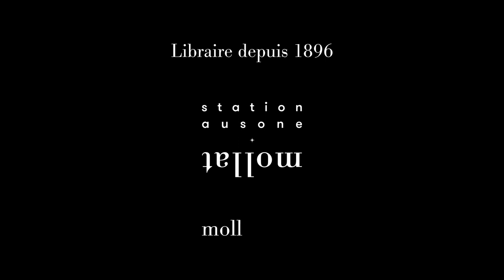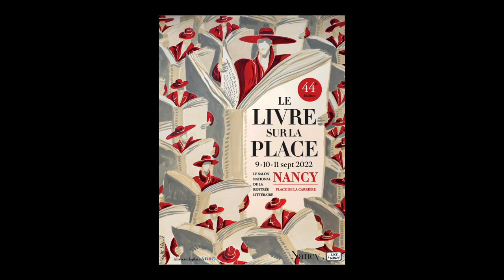Juan Gabriel Vasquez - Une rétrospective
A l'occasion du Festival "Le livre sur la place" 2022 à Nancy, Juan Gabriel Vasquez vous présente son ouvrage "Une rétrospective" aux éditions du Seuil. Rentrée littéraire automne 2022.